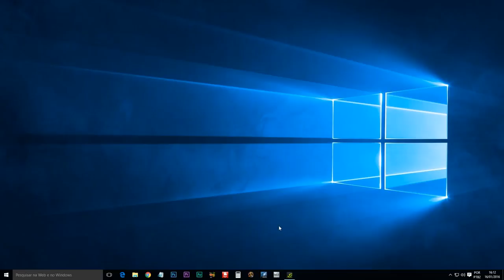DCS World: M-2000C / Passado e Futuro/ PT-BR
DCS World: M-2000C / Passado e Futuro